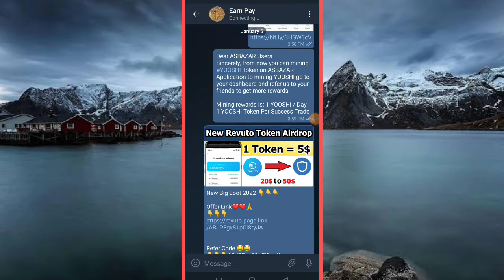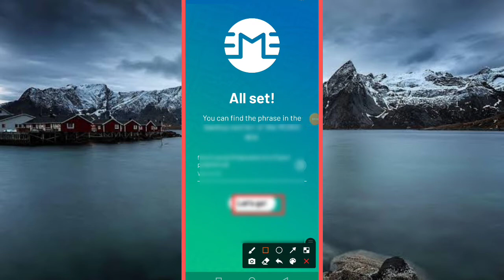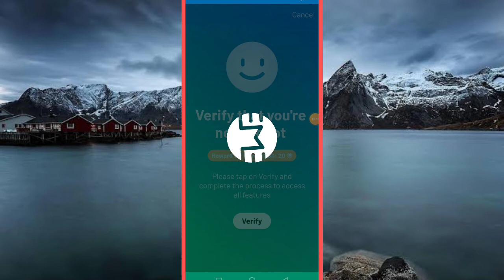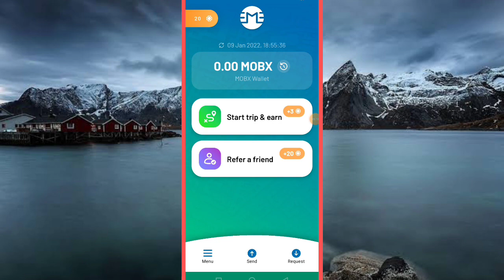Mobix Wallet Airdrop 20 Token Instant Earn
My Telegram Name
Earnpay01

       💞👉 Earn Pay 👈💞